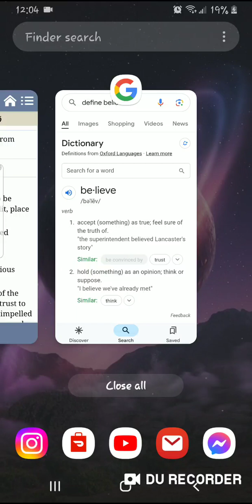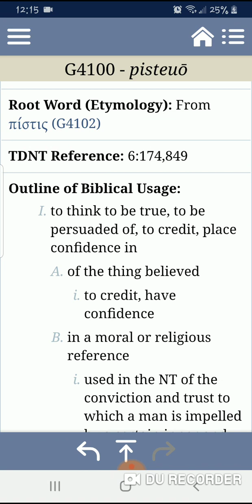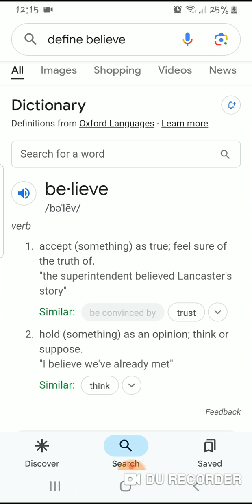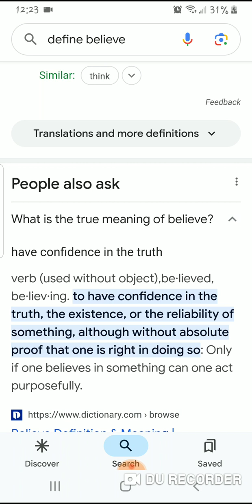Luke 8:1-18 BELIEVE!!!!